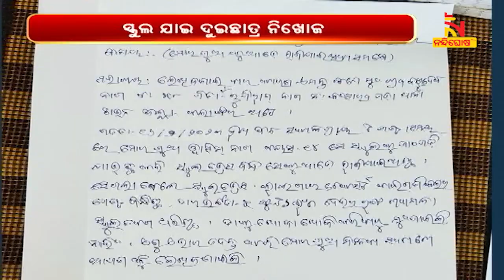Two Students Missing From School in Balangir | NandighoshaTV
ବଲାଙ୍ଗୀର ପିପି ଏକାଡେମୀ ସ୍କୁଲରେ ପଢୁଥିବା ଦୁଇ ଛାତ୍ର ନିଖୋଜ । ସ୍କୁଲ ଯାଇ ନିଖୋଜ ହୋଇଥିବା ଅଭିଯୋଗ

* DishTV Channel No: 1367
* Airtel Digital TV Channel No: 611
* TATASky Channel No: 1779
* hathw@y Channel No: 731
* Ortel Channel No: 707
* Videocon d2h Channel No: 840
* SITI Channel No: 17 & 458
* GTPL Channel No: 719
* SUN Direct Channel No: 667
* Asianet Channel No: 219